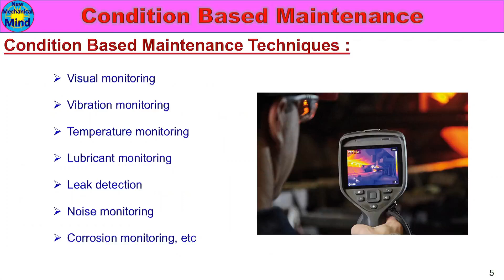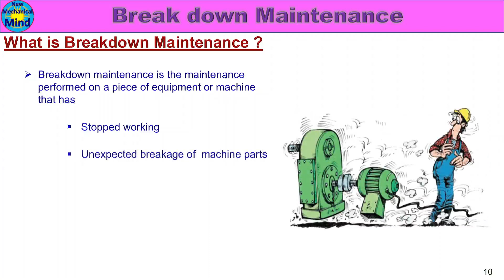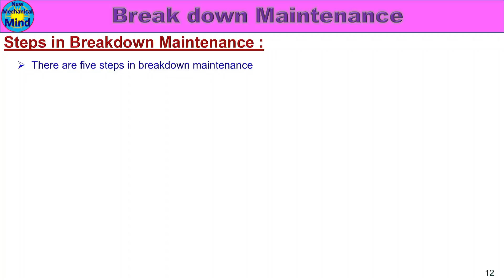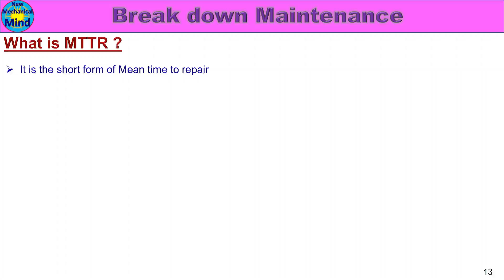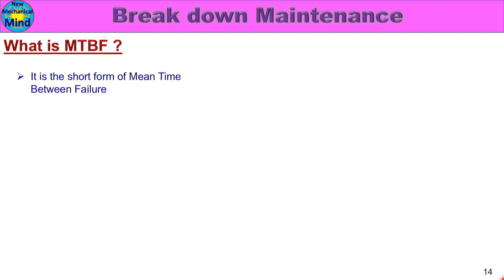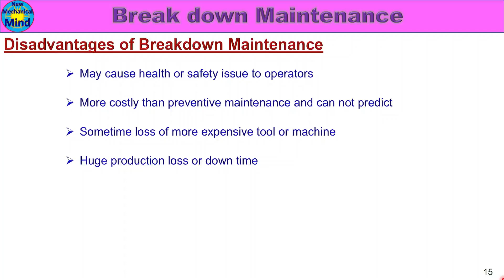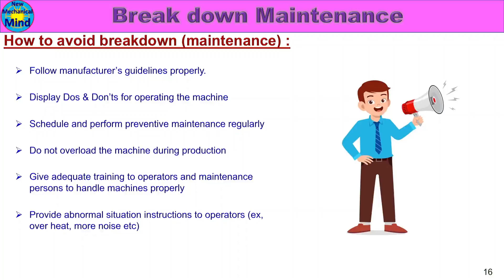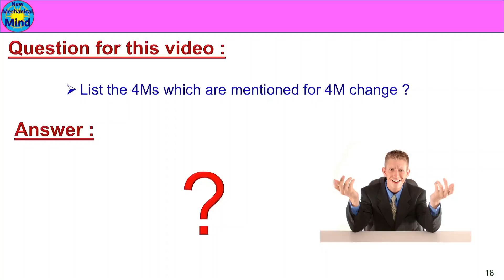What is Maintenance ? Part-5 | Breakdown Maintenance |explained in tamil| New mechanical mind